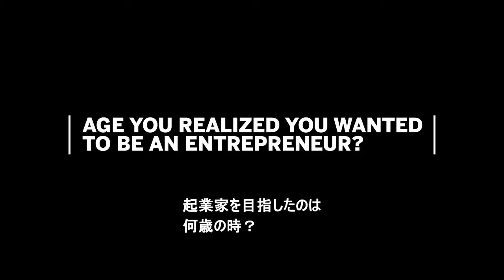BUSINESS CLASS：The Series Episode1 レベッカ・ミンコフ氏に直撃インタビュー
60秒で知る、ファッションアイコン　レベッカ・ミンコフ氏（Rebecca Minkoff）。6問即答の答えとは？BUSINESS CLASS：The Seriesがお届けするのは、 様々な業界で活躍する世界中の起業家による「実践的なレクチャー」です。